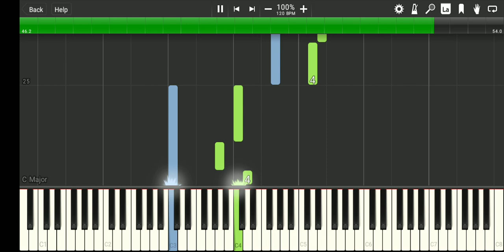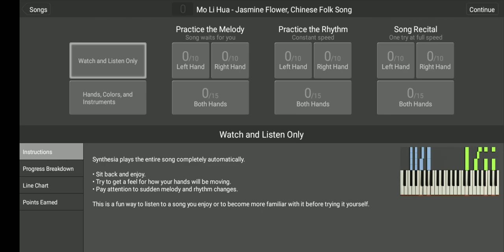How To Make Money With Cocomelon Meet Skibidi Toilet On Piano Tutorial New Update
How Cocomelon Meet Skibidi Toilet On Piano Tutorial New Update